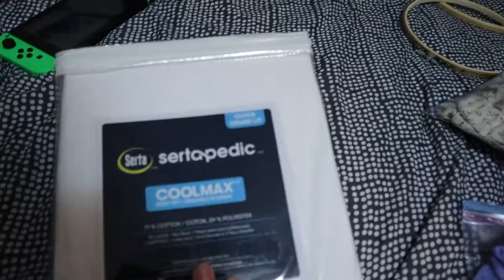Getting My Feet Back Under Me | September 5 - 6, 2020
I attempt to sort myself out after two months away.

Equipment:
Camera: Canon EOS M50
Mic: Rode Wireless Go
Tripod: Manfrotto MTPIXI-B PIXI Mini Tripod
Editing Software: Filmora